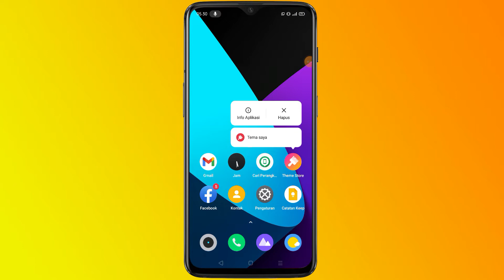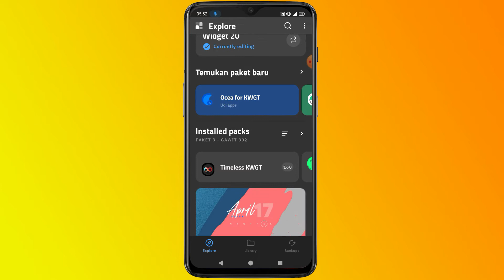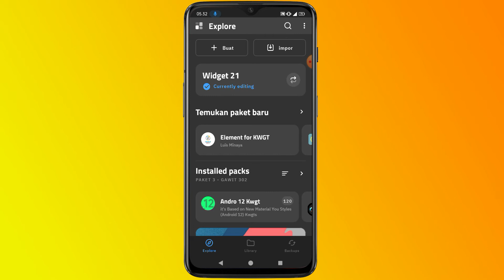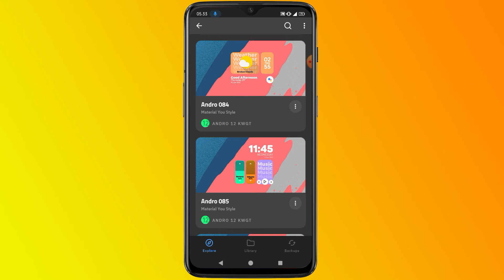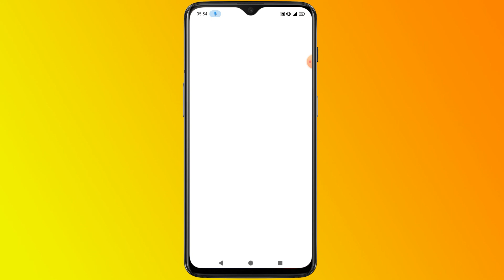ANDROID 12 Lightmorphism Theme for Realme and Oppo device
Theme OPPO / Realme (ANDROID 12 Lightmorphism) by Sobat Realme.

Timestamps:
0:00 First Look
0:08 Hapus Data Theme Store Agar Fresh! [Tidak Wajib sih].
0:17 Menerapkan Themes ANDROID 12 Lightmorphism
1:00 Aktivasi dengan iMOD Pro 1.3.4
1:23 Install APK Andro 12 Kwgt
1:52 Memasang Widget
3:44 Full Preview Themes